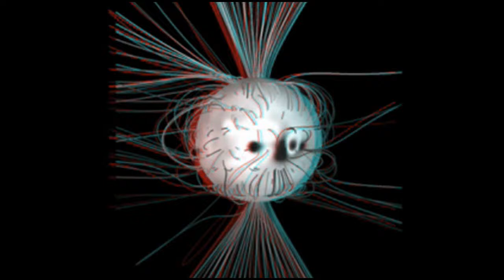Solar Storm Disaster Plans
In a worst case scenario, a major geomagnetic storm "could be perhaps the largest natural disaster this country could face." It could cause regionwide or larger blackouts, potentially for months, and affect grids all around the world as well. Some say there could be a large one around 2012.